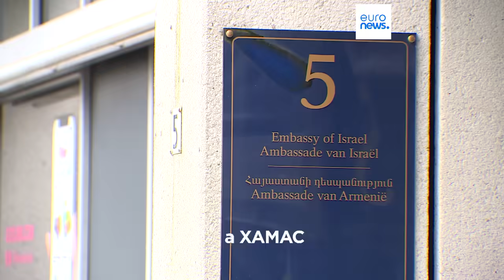Гаага: Южная Африка и Израиль обменялись обвинениями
Южная Африка требует от Израиля предоставить палестинцам больше доступа к гуманитарной помощи. А он обвиняет ЮАР в оправдании терроризма ХАМАС